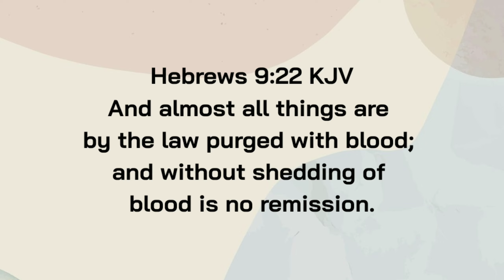It's Through The Blood | Blood Washed Band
"That's when I look to Jesus
And the price He paid for me
I can lift my hands in praise to Him
And shout the victory!"

And almost all things are by the law purged with blood; and without shedding of blood is no remission.
Accompanied by: Koleksyon ni Ri

if you are willing to join on our next renditions fill up this form: